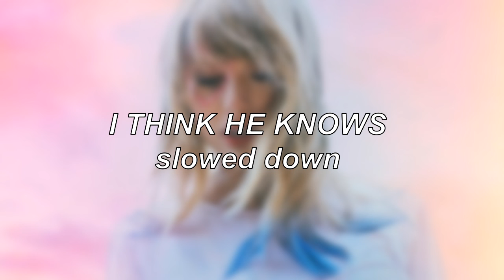Taylor Swift - I Think He Knows | Slowed Down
--- CLICK!! ---